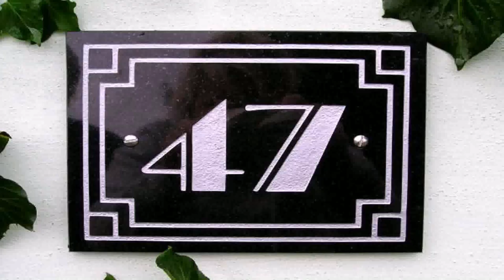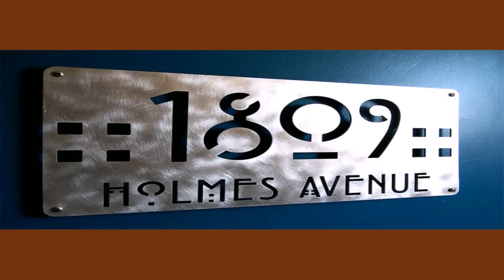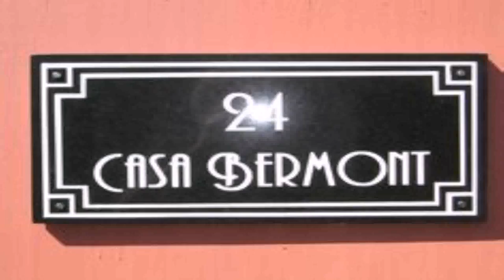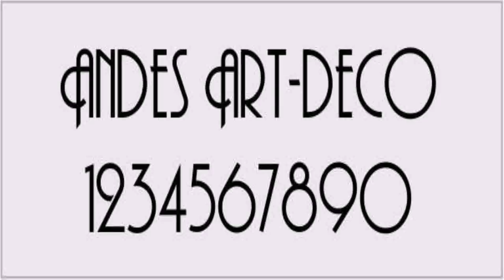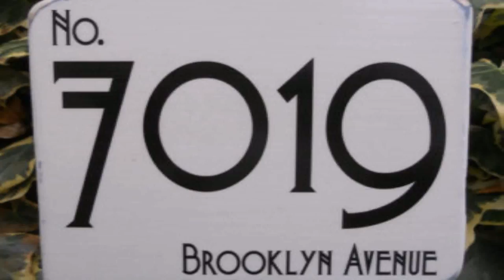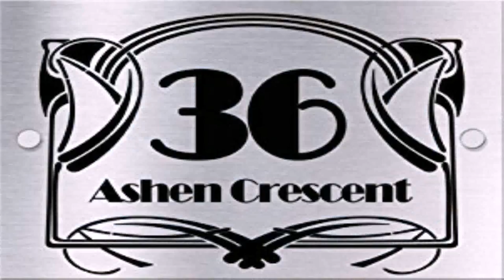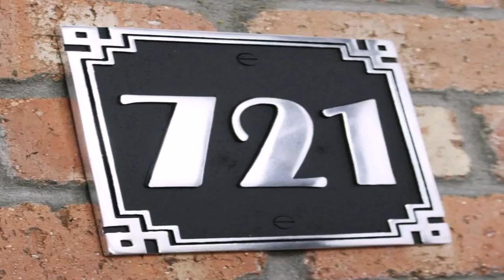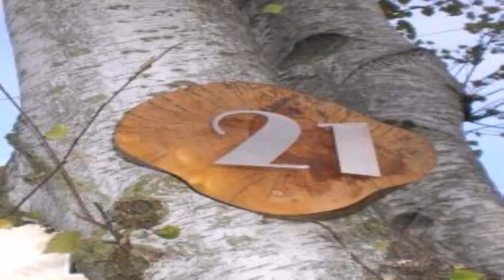House Numbers Art Deco Style (see description) (see description)